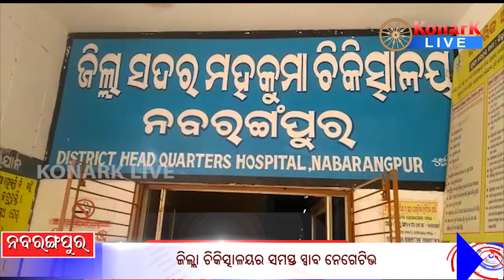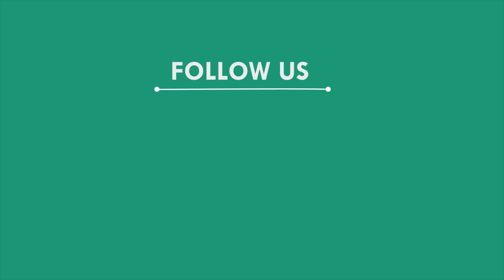ଜିଲ୍ଲା ଚିକିତ୍ସାଳୟର ସମସ୍ତ ସ୍ୱାବ ନେଗେଟିଭ, ନବରଙ୍ଗପୁର || NABARANAGAPUR NEWS